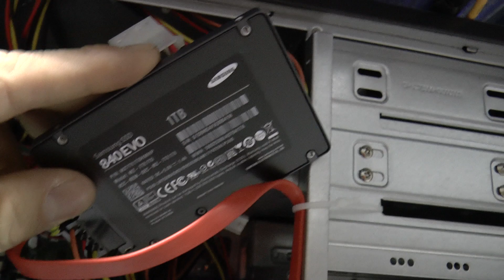Was hat sich 2014 bei Host-Unlimited.de alles geändert ?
Ein kurzes VLOG Video aus unserem Frankfurter Rechenzentrum.
Aufgenommen wurde das Video in unseren Betriebsferien am 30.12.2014. Veröffentlicht wurde es erst jetzt, da wir Videomaterial vor der Veröffentlichung immer erst von den Betreibern des Rechenzentrums prüfen lassen müssen.